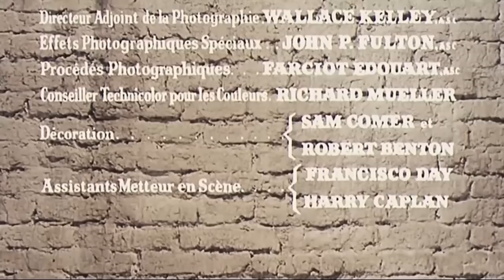ONE-EYED JACKS | Full OUTLAW WESTERN Movie HD | Marlon Brando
Fans of True Grit and Billy The Kid cannot miss this western outlaws movie, starring and directed by Marlon Brando, based on a Sam Peckinpah screenplay. After robbing a Mexican bank in Sonora, Dad Longworth (Karl Malden) takes the loot and leaves his partner Rio (Marlon Brando) to be captured. Consumed by an insatiable thirst for retribution, Rio escapes after five long years of imprisonment, hell-bent on making Dad - now the respectable sheriff of Monterey, California - pay. But he will fall for his beautiful stepdaughter Louisa...

One-Eyed Jacks (1961)
Genres: Western